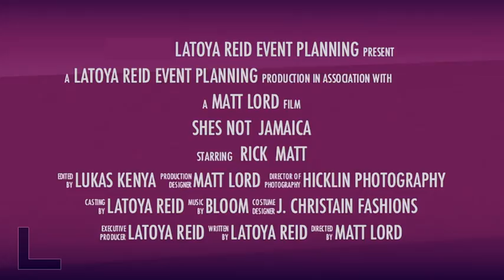SHES NOT JAMAICAN